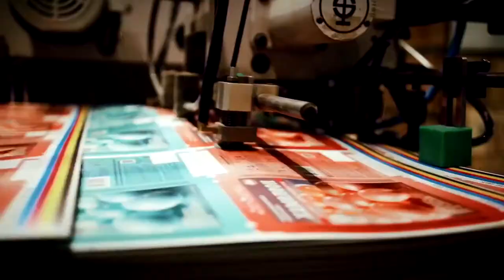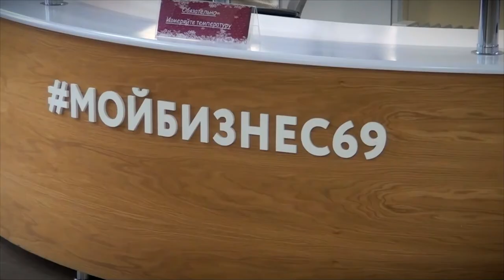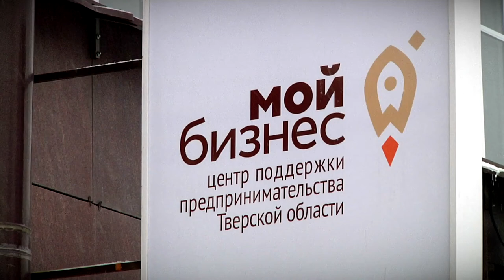Фонд содействия предпринимательству Тверской области выдал рекордное количество займов в 2021 году